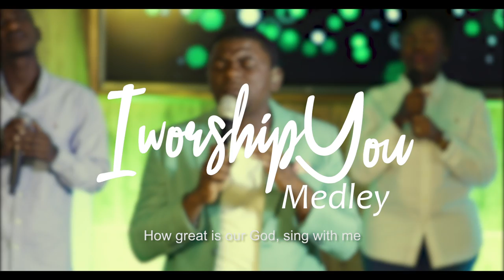I WORSHIP YOU - Medley - Elliot Lamptey Feat: Tryphina Aryeetey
Elliot Lamptey & The Love Creed Inc. - I worship You - Medley

Song: I Worship You (Written & Composed by Elliot Lamptey & Marian Lamptey)

Performed live @ at the International Central Gospel Church - Hallel Temple
-Live Recording by: Samuel Koranteng
-Stage setup&Lighting by: Jobo Lights and And Sets (Jobo Studios)
- Graphics Design by: Joseph Edward Essilfie
-Studio and Overdubs Recording: Joseph Amoah (Springboard Studios)

-MUSICIANS: Patrick Holm(Lordable), Donald Agwai, Enoch Owuraku Kissi, Jones Kudjoe Aborgah, and Emmanuel Bludo

-BVs: Tryphena Aryeetey, Marian Yeboah, Phyliss Lamptey, Emmanuel Afful, Joel Degadzo, & Francisca Aglago